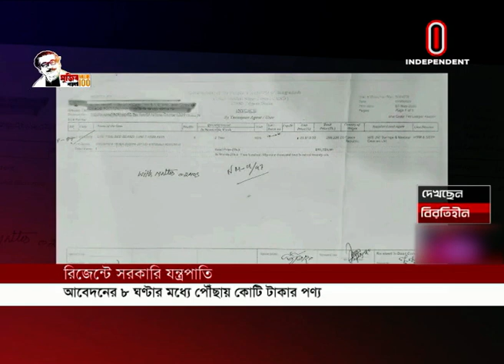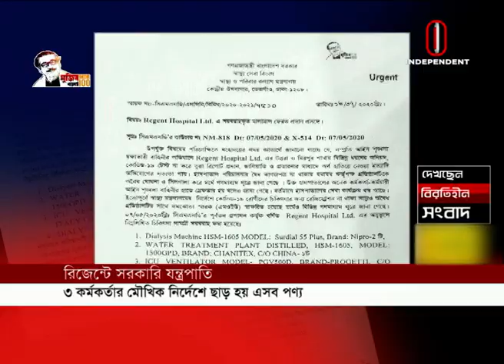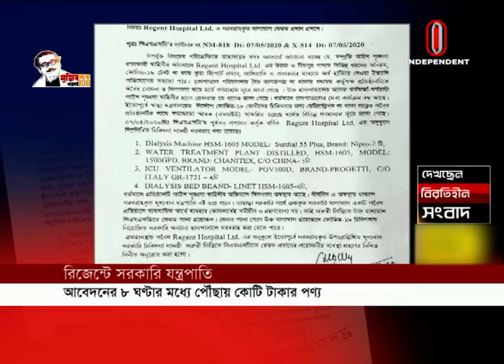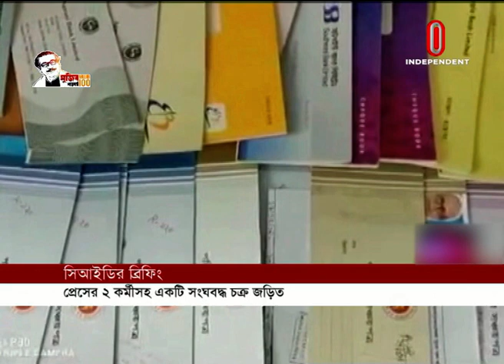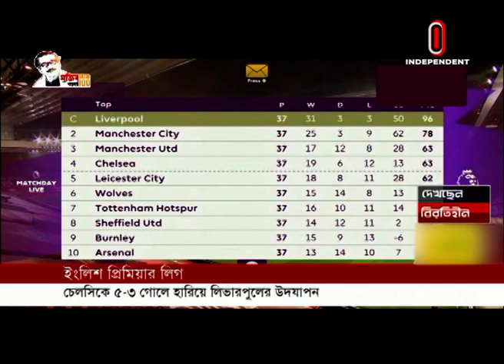Break Free News AT 09 PM || বিরতিহীন রাত ৯টায় বাংলাদেশ || 23 July, 2020